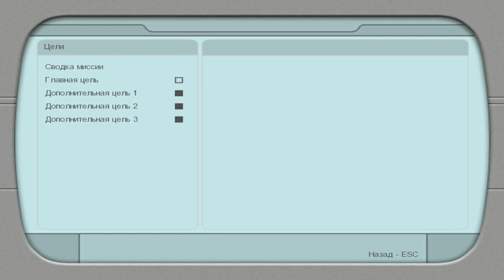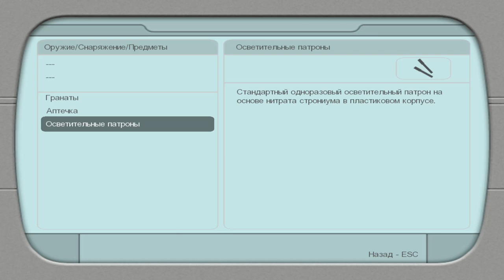Tomb Raider: Legend ► PERU AND PAST(ПЕРУ И ПРОШЛОЕ)► №3